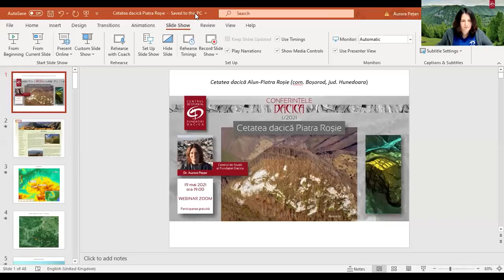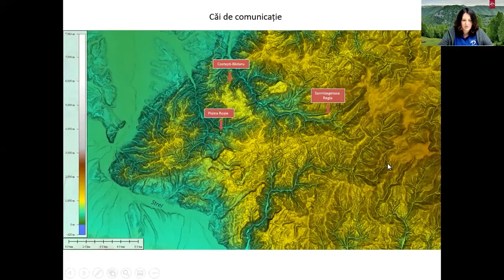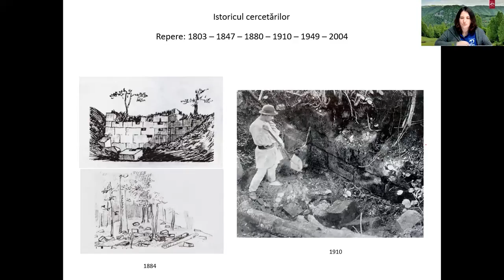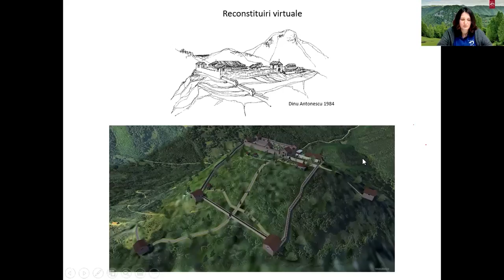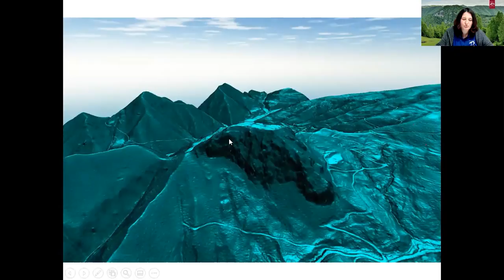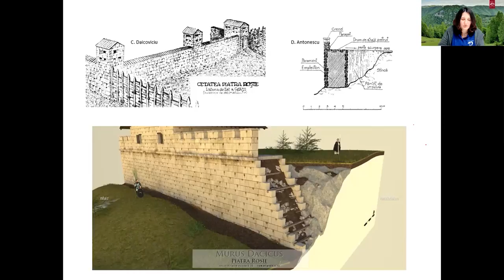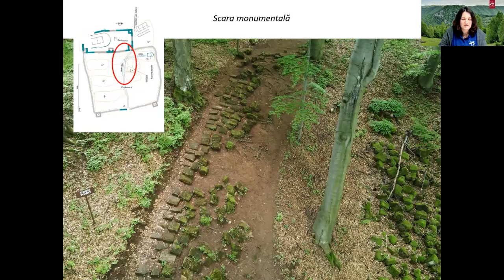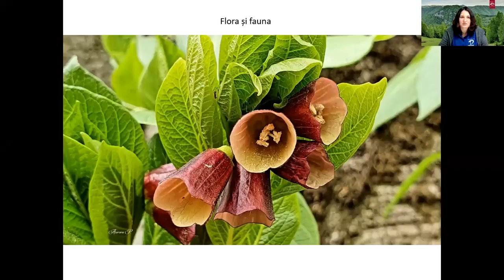Cetatea dacică Piatra Roșie | Aurora Pețan. Conferințele DACICA 1/2021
Vă invităm la o călătorie în timp, prin istoria celei mai misterioase cetăți din preajma capitalei Regatului Dac: Piatra Roșie. Cercetări vechi și date noi, întrebări și ipoteze – un tur virtual în compania dr. Aurora Pețan.

Aceasta este înregistrarea webinarului Cetatea dacică Piatra Roșie, desfășurat pe platforma Zoom în data de 19 mai 2021.

Seria de Conferințe DACICA este organizată de Centrul de Studii al Fundației Dacica și sponsorizată de Pensiunea Dacica.